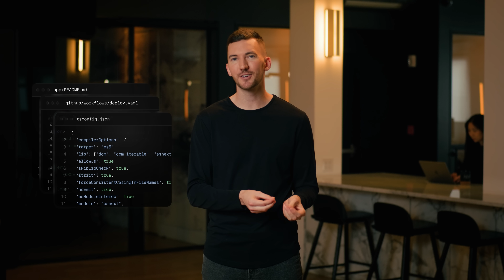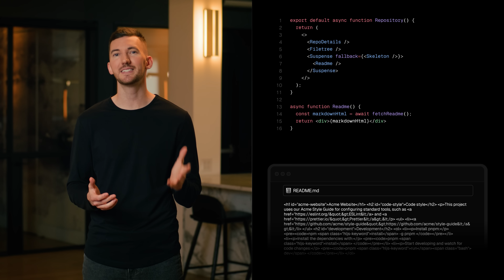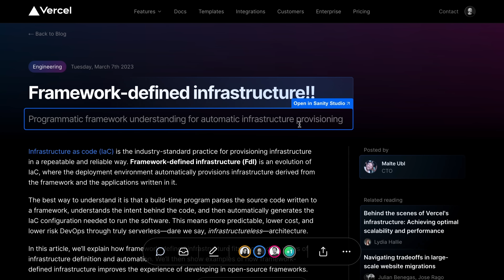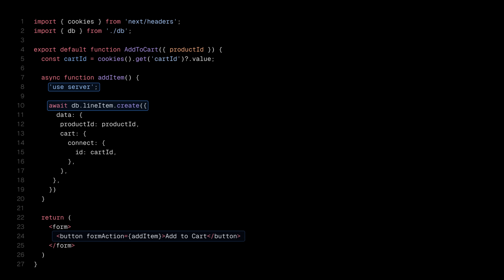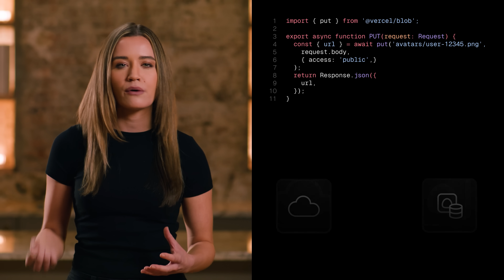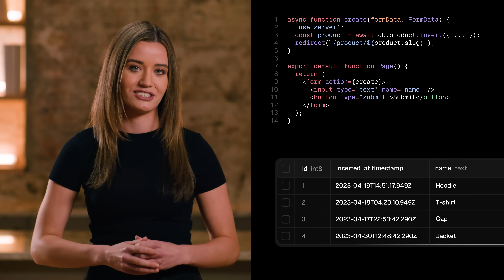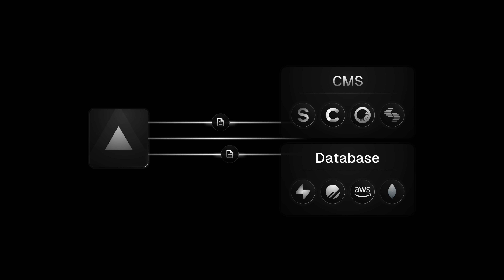Vercel Ship Keynote: Introducing the frontend cloud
Today, we're introducing the frontend cloud, where frontend developers build, test, and deploy high-quality web applications efficiently and quickly, all on Vercel. See what's next for the web

⌛️ Timestamps
0:00 The frontend cloud
3:31 Vercel Spaces: Conformance and Code Owners
6:40 Visual editing with Preview Comments
8:27 Next.js App Router
12:16 Vercel Storage: KV, Postgres, and Blob
15:01 Vercel Secure Compute